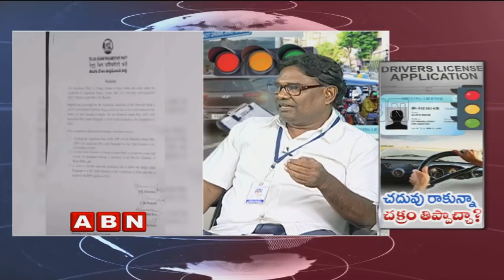Discussion | Changing Central Motor Vehicle Act 1989 | ABN Telugu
ABN Discussion on Changing the Central Motor Vehicle Act 1989. The Govt has decided to modify the decades-old vehicle act while a few sections are welcoming the move and some are strongly disagreeing the change. For more details watch out what the panel members have discussed over this.